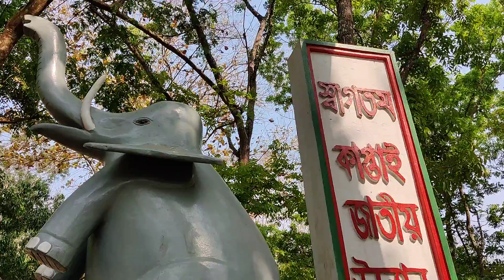Kaptai National Park